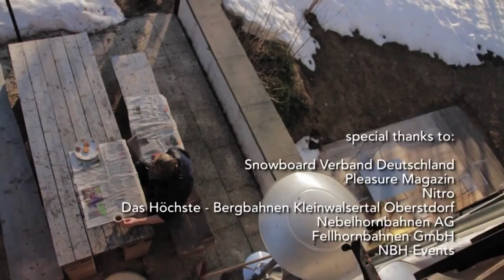Snowboard Rookies Ride with the Pros - Red Bull Upsprings 2012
For the fourth time, Snowboard-Rookies from Germany, Austria and Switzerland get the chance to "live and ride" with Snowboard-Pros.This time in Oberstdorf, Germany